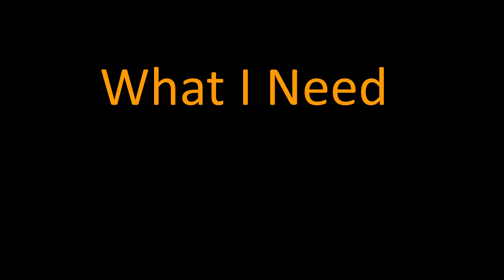What I need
A short song about everyone's age old feelings and what we all need.